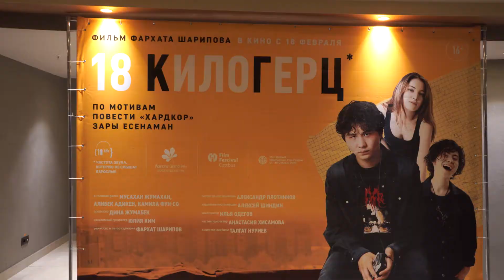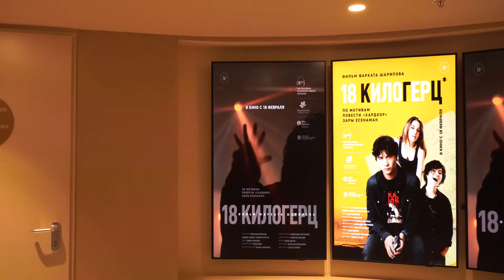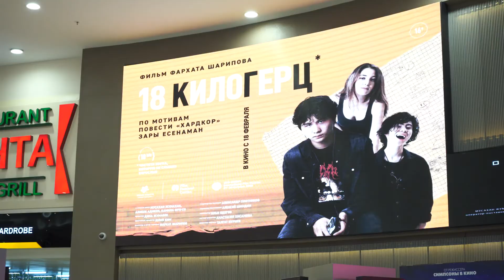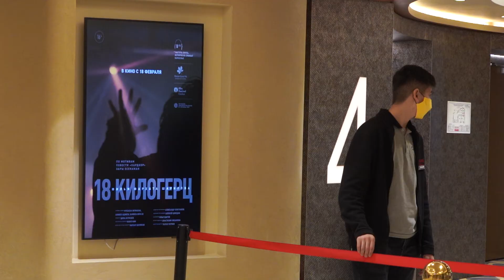ПРЕМЬЕРА фильма "18 КИЛОГЕРЦ" Медиарепортаж Динары Сейдахметовой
Премьерный показ фильма «18 КИЛОГЕРЦ» режиссера Фархата Шарипова («Сказ о розовом зайце», «Тренинг личностного роста» и др.).